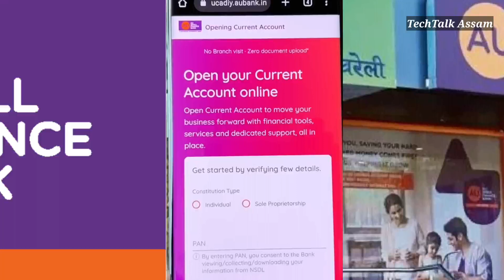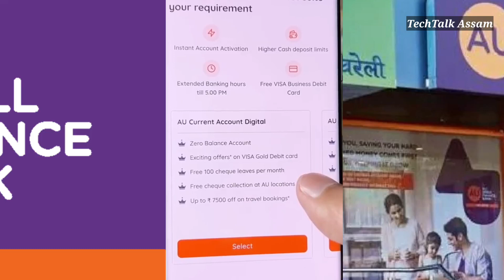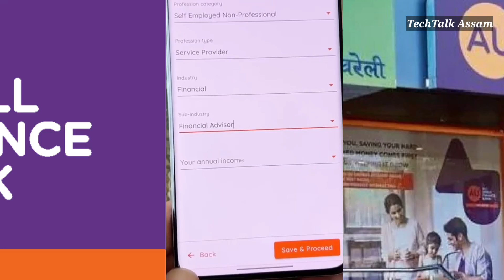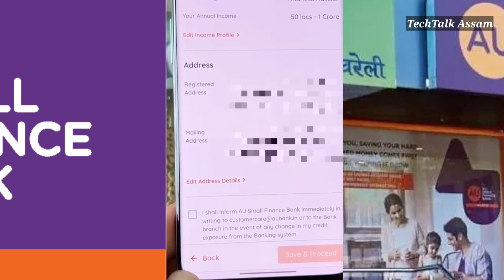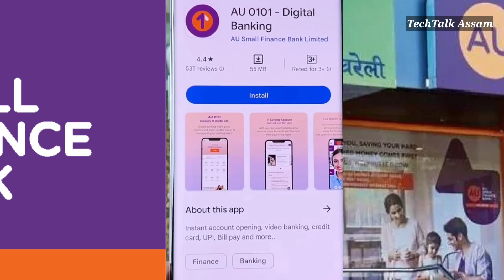AU Small Finance Bank Zero Balance Account Opening 2023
I'm on Instagram as @mafidul_islam99. Install the app to follow my photos and videos.